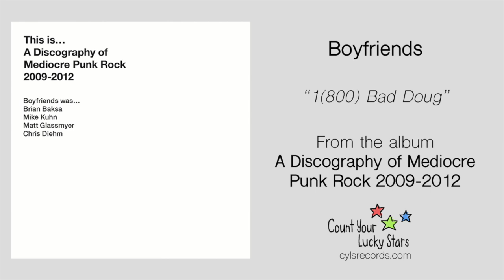Boyfriends - 1(800) Bad Doug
"1(800) Bad Doug" by Boyfriends, from the album 'A Discography of Mediocre Punk Rock (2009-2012)'